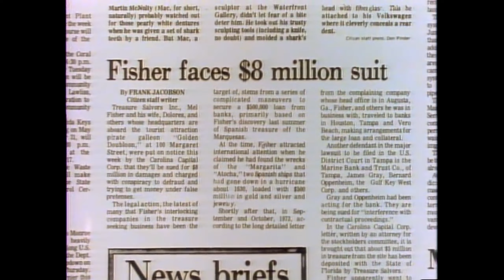450M TREASURE FIND: The Atocha Treasure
Discover the incredible story of the Atocha Treasure, a legendary bounty lost at sea and rediscovered centuries later. This video dives into the fascinating history of the Spanish galleon Nuestra Señora de Atocha, which sank in 1622 near the Florida Keys, laden with unimaginable wealth. Witness the thrilling journey of treasure hunters, led by Mel Fisher, as they unearthed the ship's priceless cargo of gold, silver, and emeralds in 1985. Explore the cultural and historical significance of this remarkable find, and the enduring allure of one of the world's most famous shipwrecks. Join us on this underwater adventure into history!